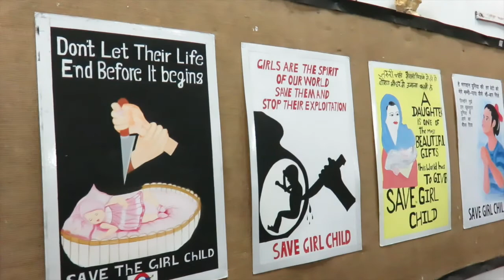FROM KEY WEST HIGH TO ART SCHOOL IN INDIA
A Key West High School girl goes to India to check out a college of art and discovers a whole other world. [Full version]